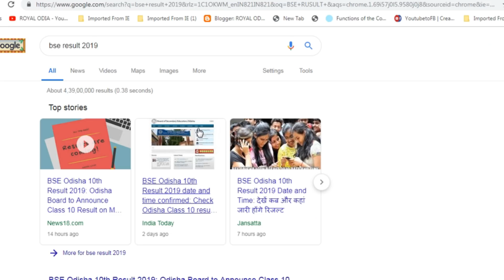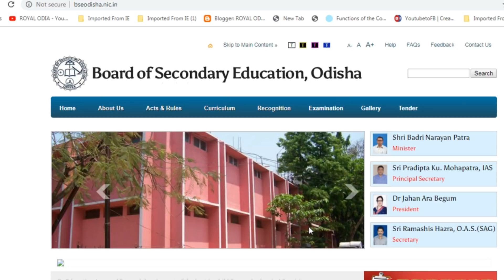Matric result publishing date 2019 |୨୦ କିମ୍ବା ୨୧ ତାରିଖରେ ମାଟ୍ରିକ ରେଜଲ୍ଟ ପ୍ରକାଶ ପାଇବା ନେଇ ସନ୍ଧେହ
The publishing date for 10th result 2019
Matric result publishing date 2019
୨୦ କିମ୍ବା ୨୧ ତାରିଖରେ ମାଟ୍ରିକ ରେଜଲ୍ଟ ପ୍ରକାଶ ପାଇବା ନେଇ ସନ୍ଧେହ
Jay Jagannath
Welcome toThe Media18  Youtube Channel. I am SP Mishra

Board of secondary education Odisha,
confirmed to NDTV today that the dates
have not been finalised for the matric
exam result. Till date, we have not announced
any specific date, last week's press meet was held
to clarify these rumours and secretely, BSE said
we will publish the results in the third week

Your Queries -
matric result 2019 update
The Media18
matric result 2019 odisha
bse result 2019 odisha
odisha matric result 2019 date
ndtv report on odisha matric result
how to check odisha 10th result 2019
odisha hsc result 2019
hsc result
bse odisha
odisha 10th result 2019 date
bse odisha result 2019
Thank you so much.